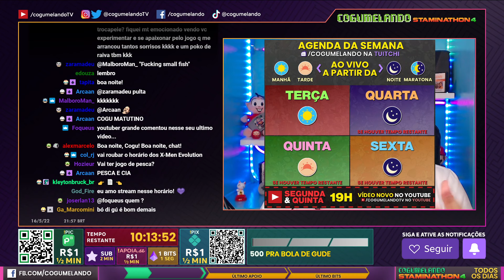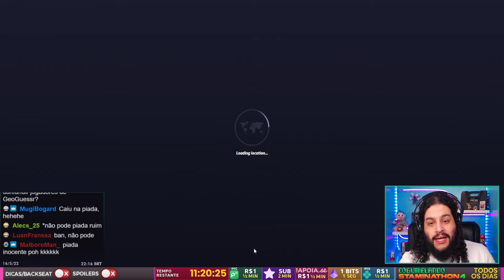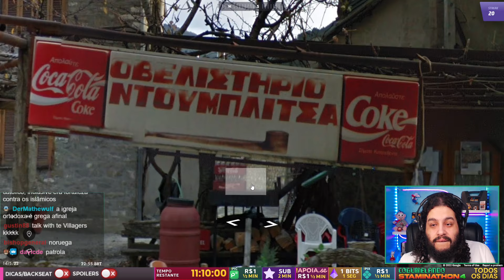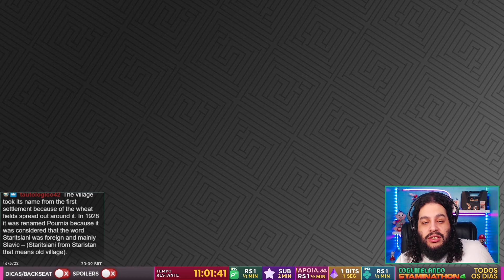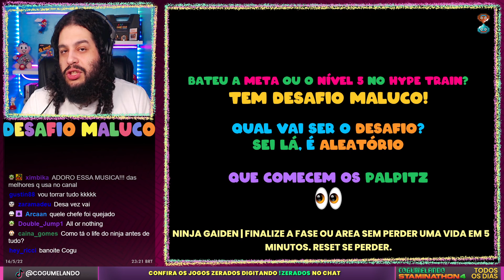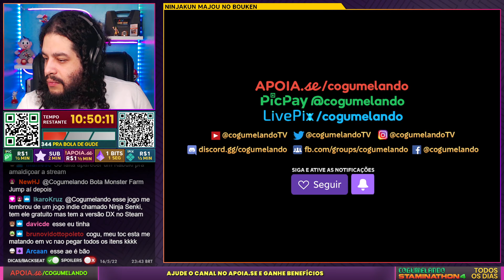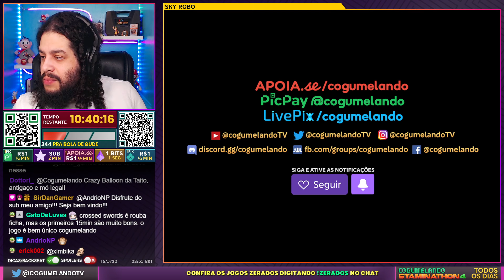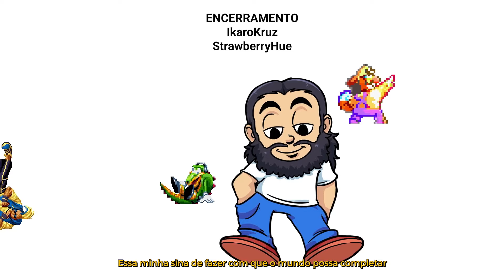STAMINATHON 4 - DIA 10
Stream de 16/mai 2022

GeoGuessr
Ninja Kid 2  ARC
Ninjakun Majou no Bouken ARC
Sky Destroyer ARC
Psycho-Nics Oscar ARC
Sky Robo ARC
Dragon Unit ARC

❤️Apoia-se: /cogumelando
🟣Tuítchi: /cogumelando
🐦Tuíter e 📸Instagrão: @CogumelandoTV